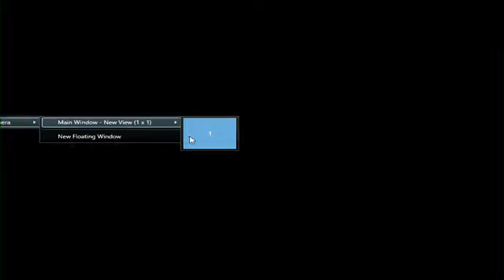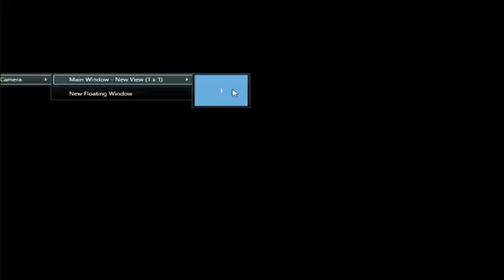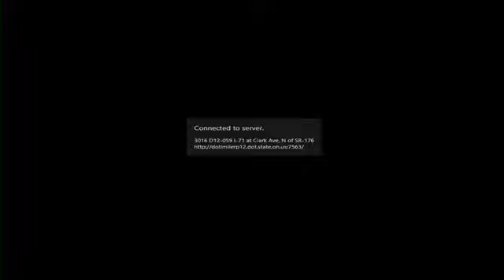Here's A Live Look At Road Conditions On State Highways Theres Been 300+ Crashes Since Yesterday.